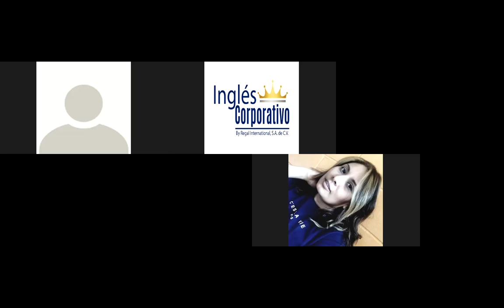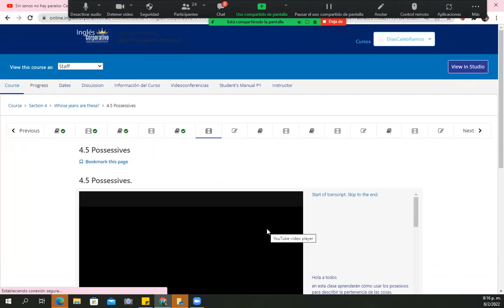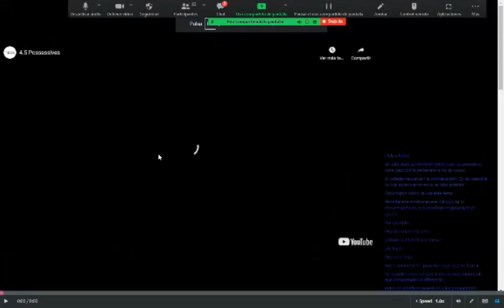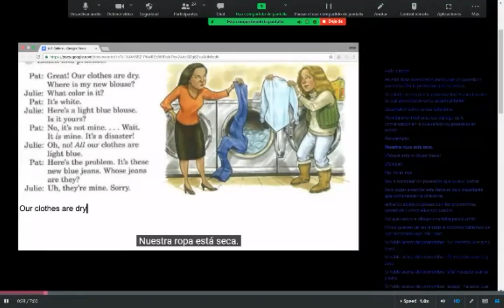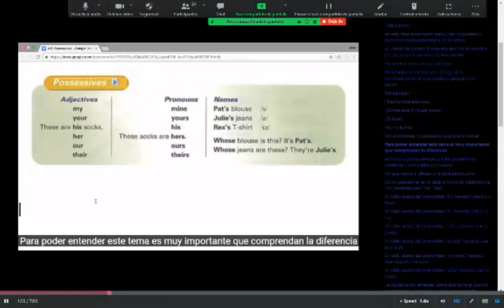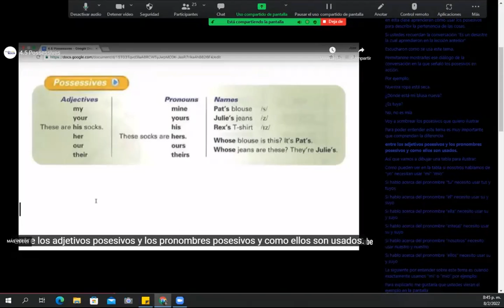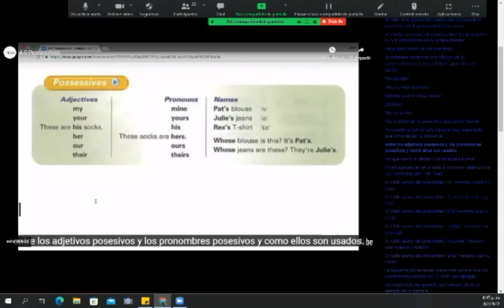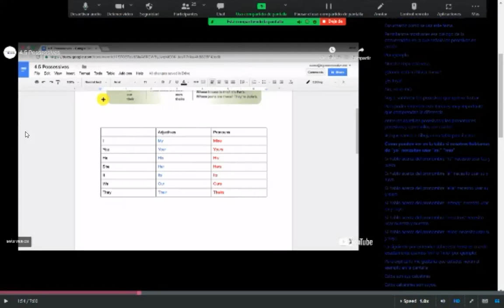Ingles Corporativo - Class #10 - Principiante 1 - Possessive Adjective, Pronouns & Names